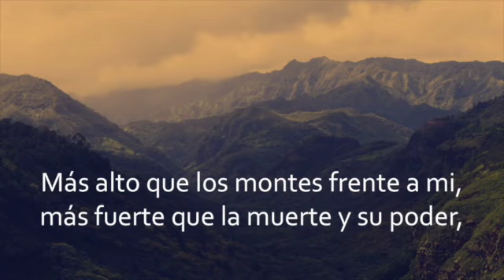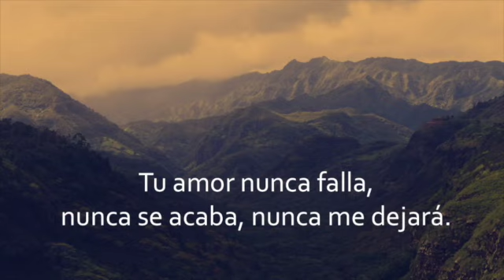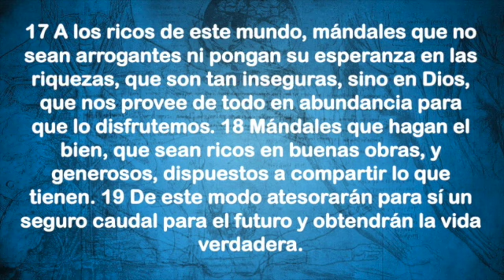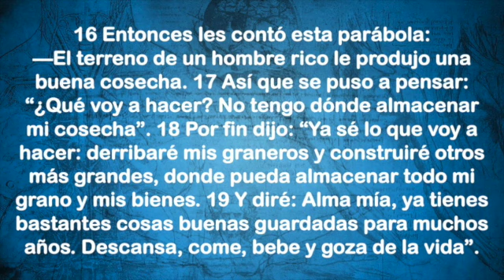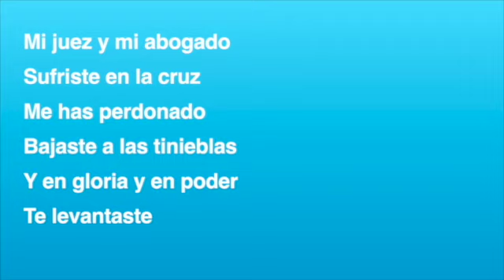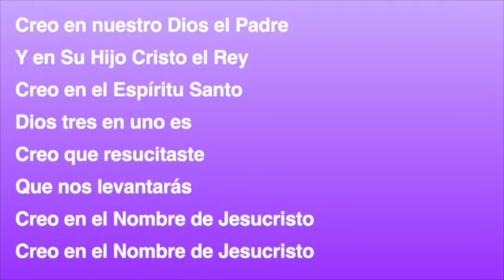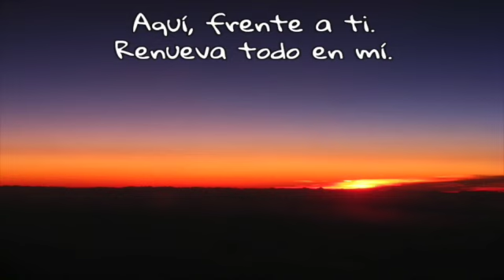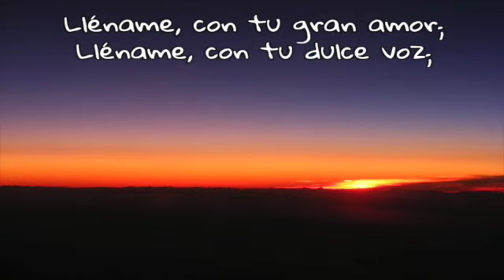Servicio en Español: "Enemigos del Corazón" - AVARICIA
Sermón basado en el Evangelio según San Lucas 12:13-21, 34 (NVI)